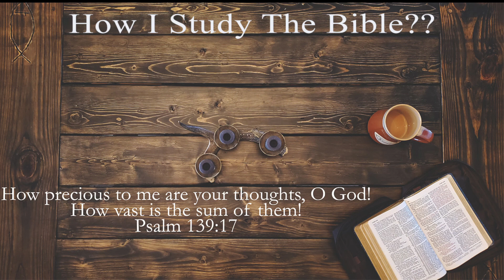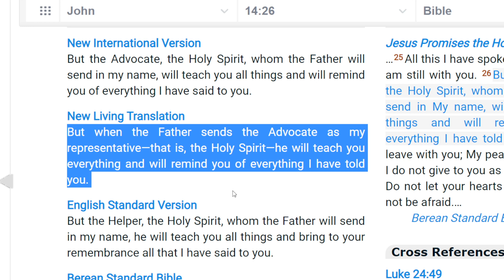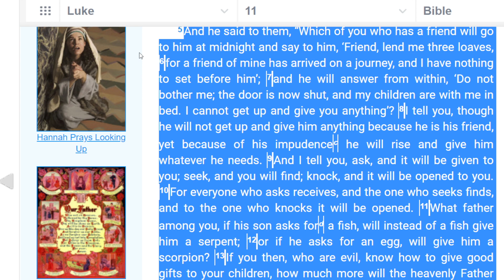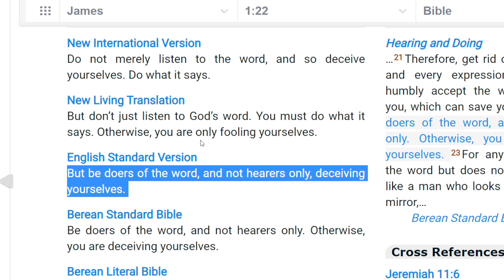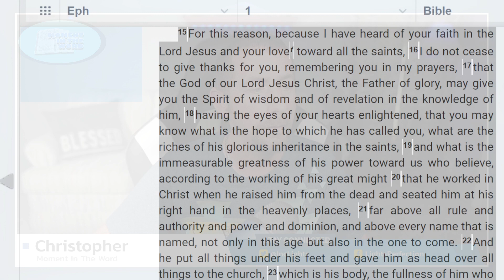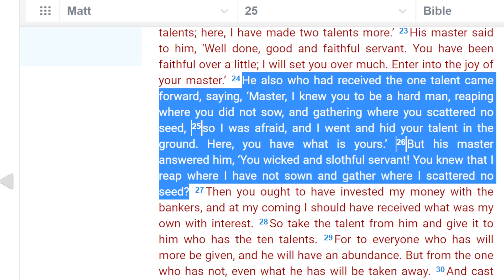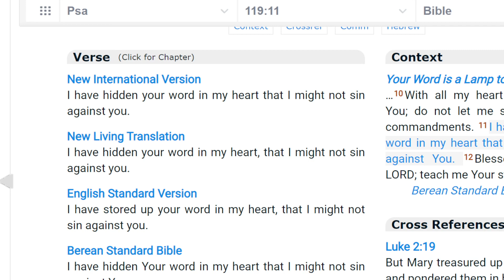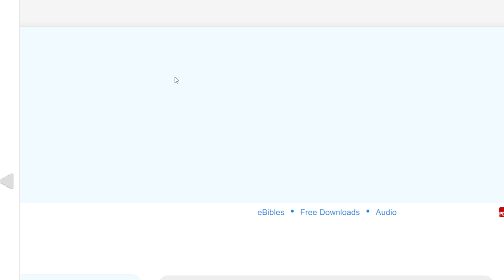How To Study The Bible?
Our Books:

Out of Darkness Into Light:

Hezekiah Solution: